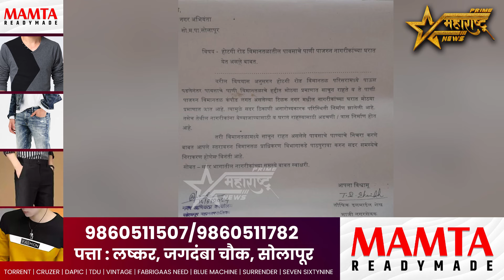तोफिक पैलवानने दिले निवेदन" विमानतळातील पावसाचे पाणी निचरा करण्याबाबत..!